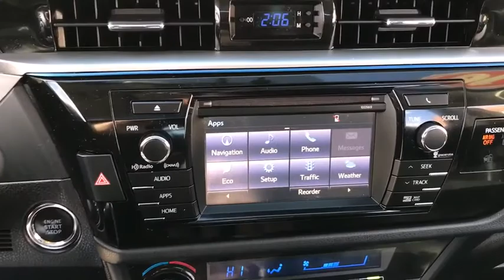2016 Toyota Corolla Countryside, Oak Lawn, Calumet city, Orland Park, Matteson, IL 18616A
BLUE Used 2016 Toyota Corolla available in Countryside, Illinois at Toyota on Western. Servicing the Oak Lawn, Calumet city, Orland Park, Matteson, IL area.

6941 South Western Ave.

Delivers 37 Highway MPG and 29 City MPG! Dealer Certified Pre-Owned. This Toyota Corolla delivers a Regular Unleaded I-4 1.8 L/110 engine powering this Variable transmission. Window Grid Antenna, Wheels: 16 x 6.5 Steel -inc: wheel covers, Urethane Gear Shift Knob.* This Toyota Corolla Features the Following Options *Trunk Rear Cargo Access, Trip Computer, Transmission: Continuously Variable (CVTi-S), Transmission w/Driver Selectable Mode and Sequential Shift Control w/Steering Wheel Controls, Torsion Beam Rear Suspension w/Coil Springs, Tires: P205/55R16 All-Season, Strut Front Suspension w/Coil Springs, Steel Spare Wheel, Sport Fabric Seat Trim -inc: sport bolsters and sport inserts, Single Stainless Steel Exhaust w/Chrome Tailpipe Finisher.* Stop By Today *A short visit to Toyota On Western located at 6941 S Western Ave, Chicago, IL 60636 can get you a dependable Corolla today!